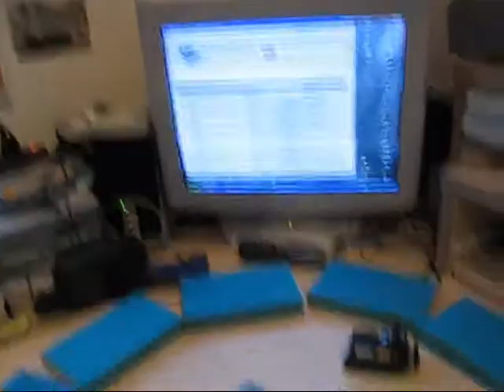MiniM Robot moving around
Simple robot with no programming but oldschool electronic.